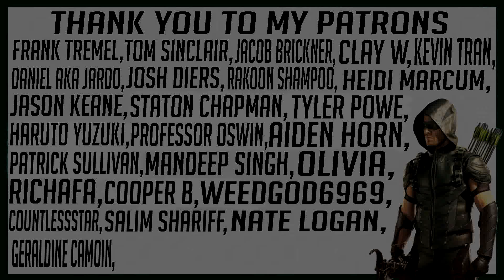Gotham 5x7 "Ace Chemicals" REACTION!!!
My reaction to Gotham Season 5 Episode 7 "Ace Chemicals"

Frank Tremel
Kevin Tran
Daniel AKa Jardo
Olivia
Josh Diers
Rakoon Shampoo
Heidi Marcum
Haruto Yuzuki
MANDEEP SINGH
Richafa
Clay W
Jacob Brickner
Jason Keane
Staton Chapman
Tyler Powe
Dawson2499
Aiden Horn
Mikel davis